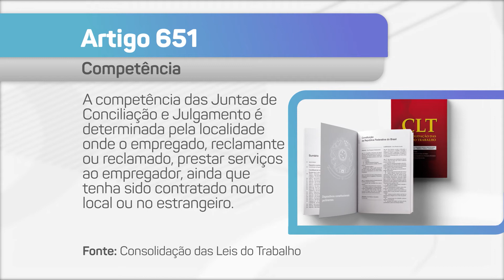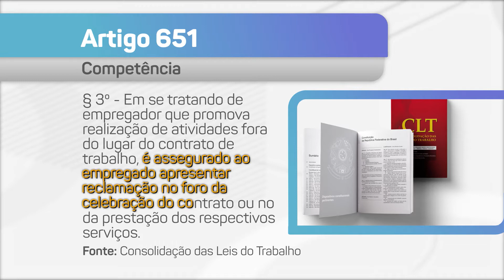Ação de carpinteiro que trabalhou no Maranhão não pode ser ajuizada em outro estado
A Subseção I Especializada em Dissídios Individuais (SDI-1) do Tribunal Superior do Trabalho rejeitou o recurso de embargos de um carpinteiro que havia ajuizado a reclamação trabalhista no Ceará, onde mora, contra uma construtora e uma empreiteira sediadas em São Paulo, por parcelas relativas a serviços prestados no Maranhão. Entenda o caso com o repórter Daniel Vasques.

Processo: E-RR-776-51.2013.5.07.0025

O Revista TST é exibido na TV Justiça nos seguintes horários: sexta-feira às 19h30, sábado às 7h, domingo às 3h, segunda-feira às 7h, terça-feira às 20h30 e quinta-feria às 22h. Todas as edições também podem ser assistidas pelo canal do TST no Youtube